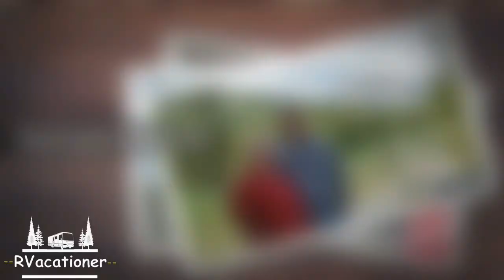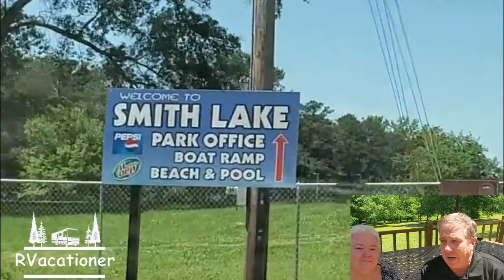Smith Lake Campground Review | Cullman Alabama | RVacationer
Huge, Beautiful campground with tall pines attached to Smith Lake.   Lots of open space and recreation area.  Staff was extremely friendly.
Pavilions, Chapel, Cabins, Campgrounds, Basketball, volleyball, horse shoes, Pool, Stage rentals, miniature golf, 6 lane boat launch to lake.
Public fishing pier, canoe, kayak, and bike rentals.   Camping store was closed due to COVID Corona virus pandemic.  Playgrounds were closed off and there was basically no Cellular Signal.
We broke out of our COVID quarantine to drive an hour to bring you this review.   If you are traveling on I-65 through Alabama we think you should check this place out.
Thanks,
Wayne & Norma
RVacationer.com